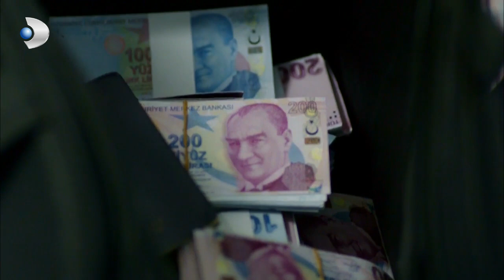Kuzey, Şermin'in Ferhat Aleyhine Konuşması İçin Uğraşıyor! - Kuzey Güney 40. Bölüm